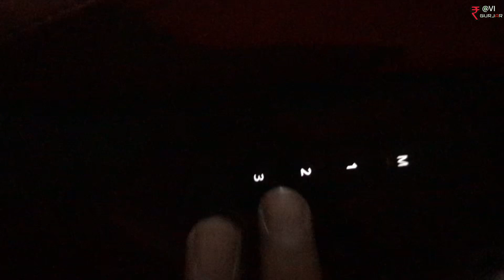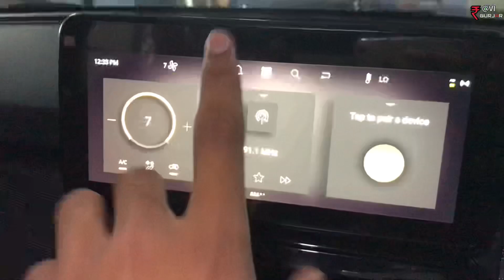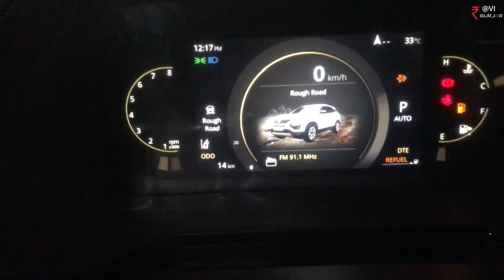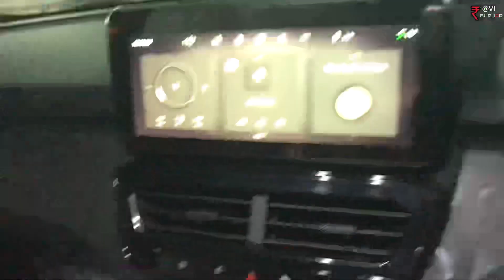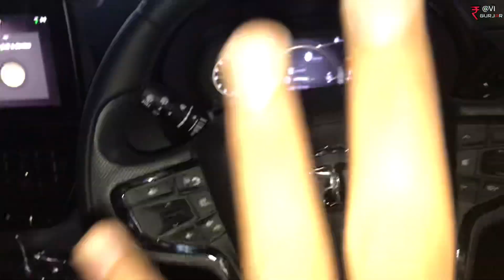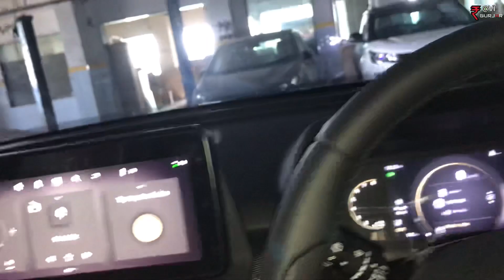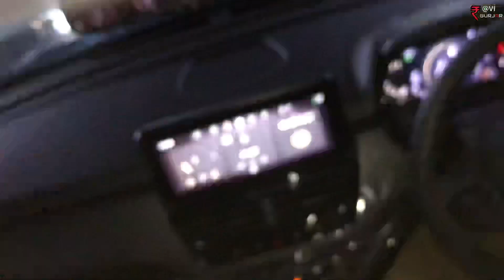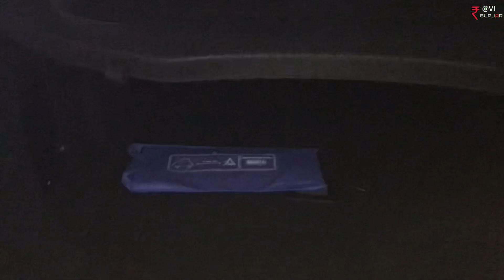आख़िर अब आया XUV700 का असली competitor😍||काला घोड़ा new harrier red dark edition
This video is all about All new Tata harrier reddark edition , XZA Plus (o) red dark edition AT. I explained the features and shown you the interior and exterior and told you the price of Tata harrier red dark edition and the on road price and ex showroom price and the taxes on it and the power of engine and mileage and all features like Adas 360* camera and all safety features and dimensions and boot space and accessories price and all the features and details that will help you to buy this superb car

TATA CHAMBAL MOTORS for providing me this ossum red dark harrier

Address:- Plot no.G-7&8 Automobile zone, Dakaniya Station Road, Indraprastha Industrial Area, Kota, Rajasthan 324007

Tata
Harrier
Tata harrier
Harrier red dark edition
Tata Harrier red dark edition
New harrier new Tata harrier
Harrier vs XUV700
Harrier red dark edition all features
New harrier features
Harrier red dark edition Adas
Harrier red dark edition 360 degrees camera
Harrier red dark edition on road price
Harier red dark edition
Harier
Tata Harier
Tata Harrier 2023
Tata Harier 2023
Tata Harrier EV
Tata Harier EV
Tata Harrier facelift 2023
Tata Harier facelift 2023
Tata Harrier car
Tata Harrier car
Tata Harrier modified
Tata Harrier 2022
Tata Harrier crash test
Tata harrier 2022 top model
Harrier jump test
Hen harrier
Toyota harrier
Tata harrier xm
Harrier car
Harrier car price in India
Harrier car review
Harrier car top model
Harrier car black colour
Harrier car red dark colour
Harrier car red dark edition
Harrier car 2023
Harrier owner
Harrier owner review
Harrier ownership review
Harrier owner review
All variants of harrier
Harrier 2022 base model
Harrier base model
Harrier 2023 review
Harrier 2023 xt plus
Harrier 2023 vs XUV700
Harrier price in India
Harrier problem
Harrier production
Harrier pros and cons
Harrier prices list
Harrier projector headlamps
Harrier price base model
Harrier red edition
Harrier red colour
Harrier red and black
Harrier red dual tone
Harrier mileage
Harrier experience
Harrier service
Harrier service experience
Harrier 1st service experience
Harrier 1st service price
Harrier 1st service free
Harrier 2nd service
Harrier 10000 km
Harrier 10000 service
Harrier all problems
Harrier cases
Harrier engine defect
Harrier production price
Harrier production plant
Harrier production factory
Harrier camping
Harrier infotainment system
Harrier speedo meter
Harrier instrument cluster
Harrier speed
Harrier top speed
Sunroof
Harrier sunroof
Harrier best edition
Harrier value for money variant
Harrier vs safari
Harrier ventilating seats
Harrier off-roading
Harrier boot space
Harrier exterior
Harrier interior
Harrier tyres
harrier alloys
Harrier boot
Harrier boot space
Harrier comfort
Harrier Panaromic sunroof
Harrier build quality
Harrier stepny
Harrier ground clearance
Harrier drive
Harrier drive test
Harrier test

0:01        INTRODUCTION
0:30       EXTERIOR
5:15        INTERIOR
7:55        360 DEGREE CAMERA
16:15       PANAROMIC SUNROOF
16:50       BOOT SPACE
18:55       ENGINE AND SPECS AND BONNET
20:20       SPECIAL THANKS
20:56       OUTRO

This Video is presented By Ravi Gurjar

I hope that you enjoyed the video and know the information and I hope that this video will help you
And if you like the video and got some information so please

CONTACT ON